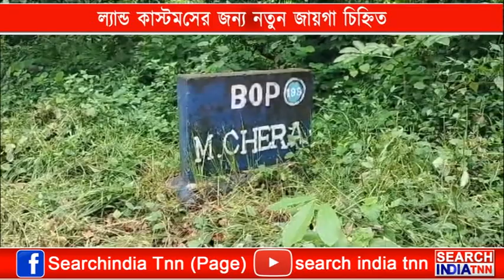ঊনকোটি জেলায় ল্যান্ড কাস্টমসের জন্য নতুন যায়গা সনাক্তকরণ হল চন্ডিপুর ব্লকের অধীন মূর্তিছড়া এলাকায়